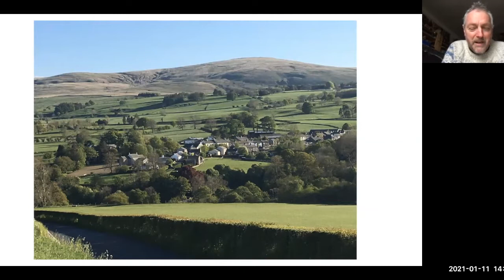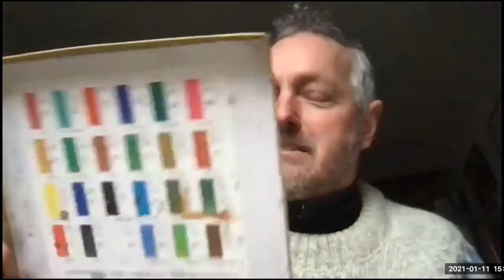Derek Eland, Guest Artist Discussion 11/01/21